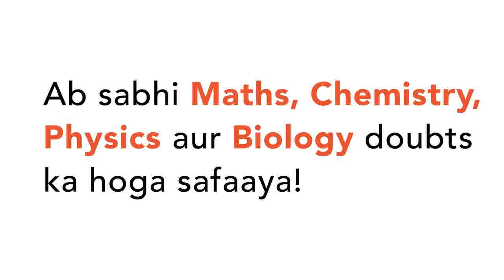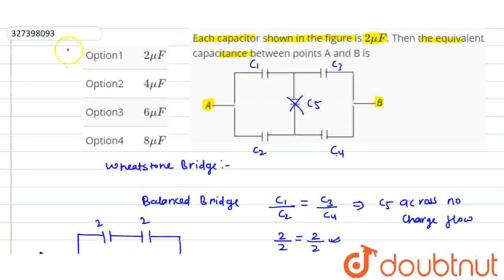Each capacitor shown in the figure is 2muF. Then the equivalent capacitance between points A and...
Each capacitor shown in the figure is 2muF. Then the equivalent capacitance between points A and B is
Class: 12
Subject: PHYSICS
Chapter: NTA NEET SET 96
Board:NEET

👉 Have Any Query? Ask Us.